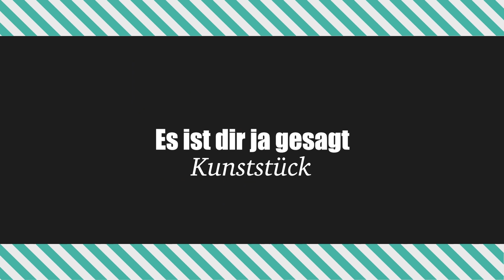Es ist dir ja gesagt - Marco Michalzik I Just People-Kurs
Wir freuen uns sehr, dass Marco Michalzik unseren Just People-Kurs mit seinen Wortkunststücken bereichert!